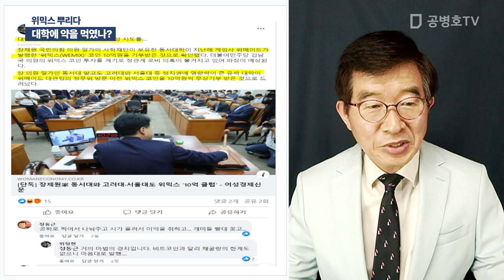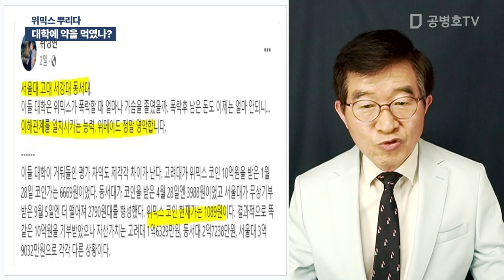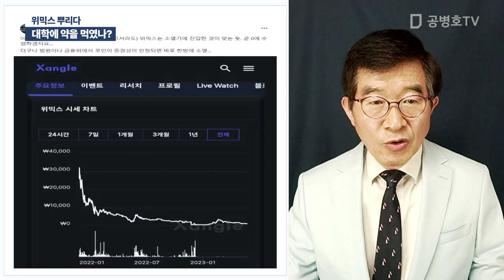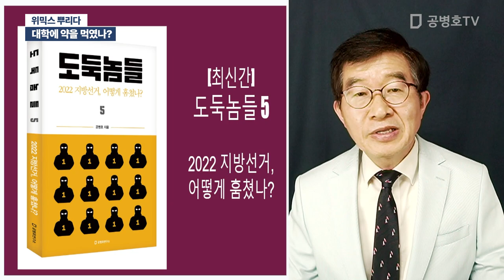대학에 약을 먹였나? / 위믹스 뿌리다 [공병호TV]